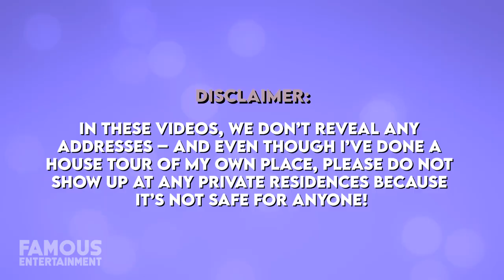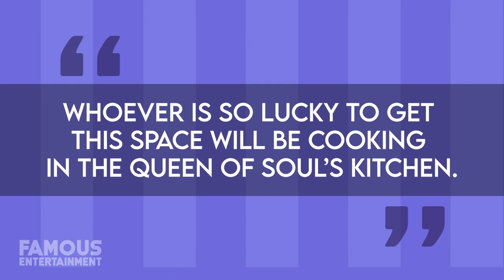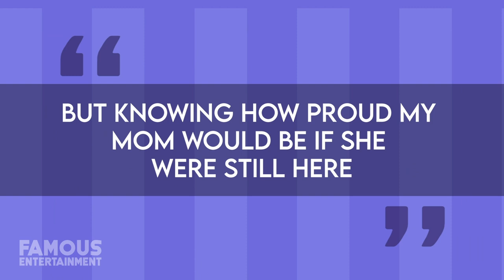Aretha Franklin | House Tour | IN MEMORY | Her 2 Detroit Mansions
Back in 2019, a Detroit area property went on the market that once upon a time belonged to music royalty. The estate, once listed for $800,000 then put back on the market for over $1 million, was the place where the late Queen of Soul Aretha Franklin once called home. Another one of her properties, located on the Detroit Golf Course and built-in 1927 sold about a year prior for $300,000 to a developer as it was in a state of disrepair. Today we’ll check out two former homes of legendary singer Aretha Franklin – we even found the listings!